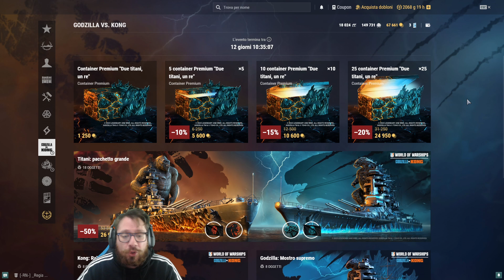WORLD OF WARSHIPS ITA ► UNA PARTITA MOSTRUOSA...CON L'AMAGI!